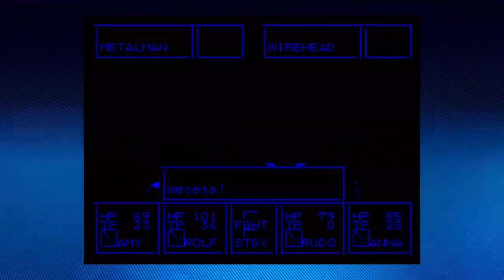Let's Play Phantasy Star II - Yellow Dam